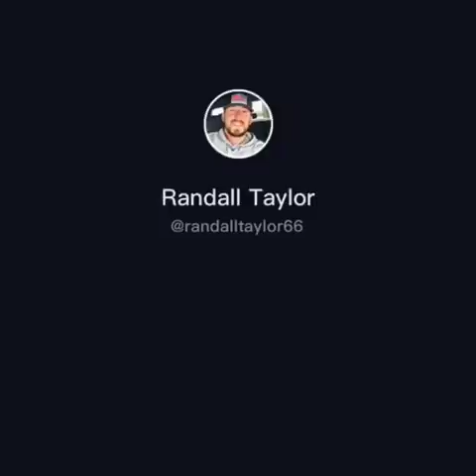11 year old driving school bus😯